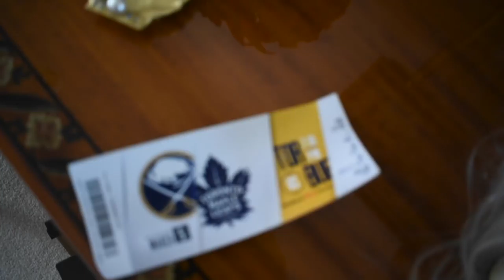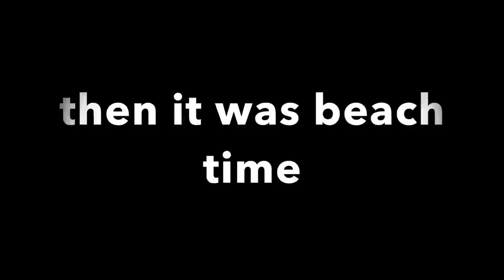HOCKEY SAUCE SKIP ACROSS POOL!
In today's video I recorded a vlog for you guys in Florida where i went to the beach and skipped some pucks into my sauce kit! I want to wish everyone a Merry Christmas to everyone and the best of luck in 2018 :)